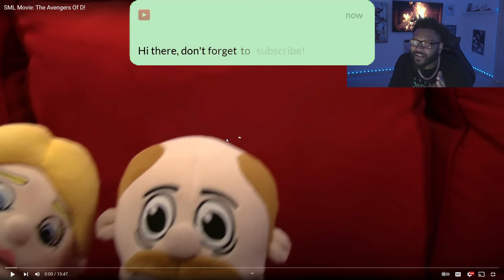SML Movie: The Avengers Of D! *REACTION*